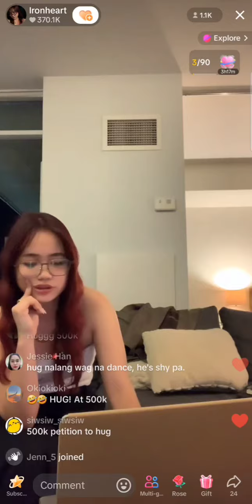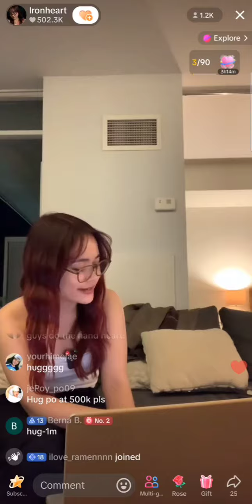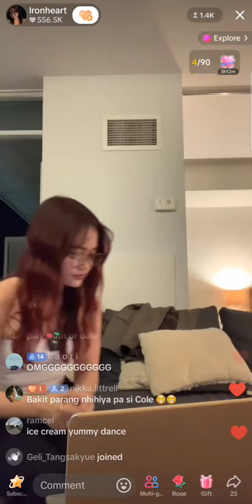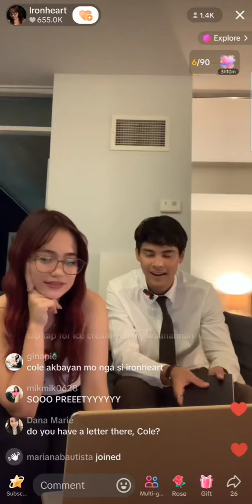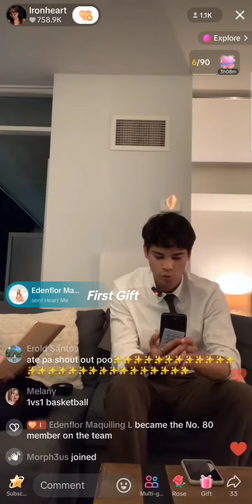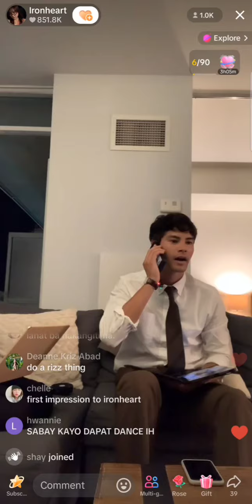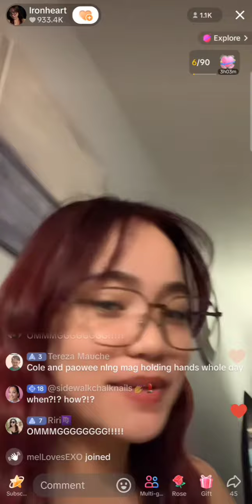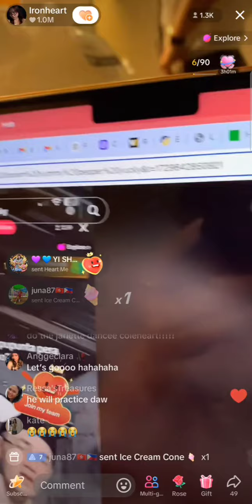ironheart and Cole 10/22